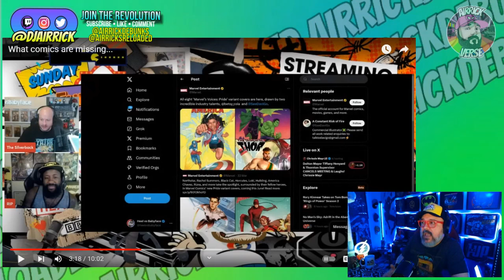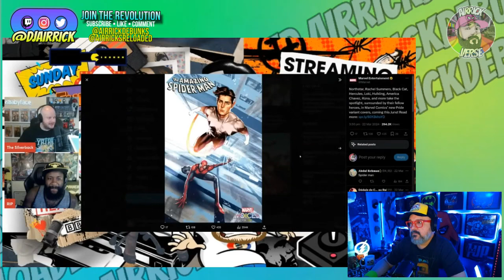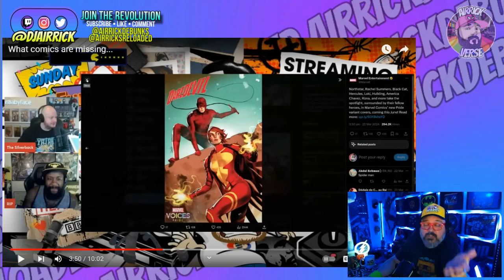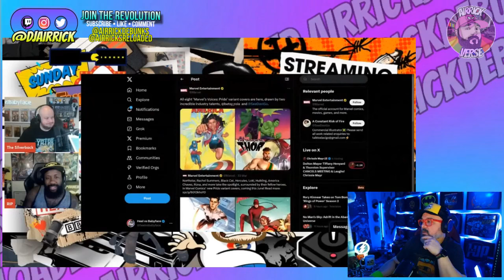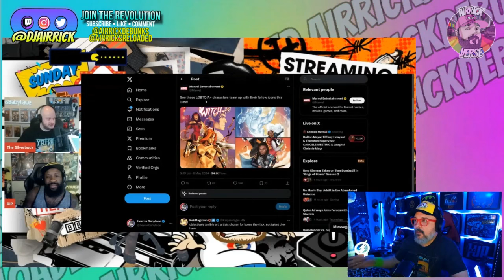Eric July PANICS Over ex-FAT Friend Meltdown! TRIGGERED By Marvel Pride 2024! Gay Man Reacts!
By PANIC I mean he sits in shame, covers his face and has second-hand embarrassment.